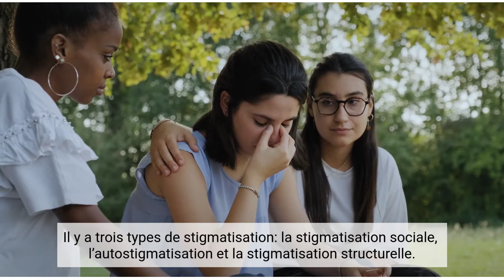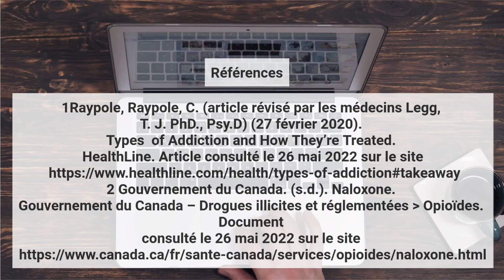Stigmatisation et toxicomanie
Le lien entre dépendance et stigmatisation est sans aucun doute compliqué.
D'une part, nous voyons des représentations de la dépendance popularisées par les médias, les arts du spectacle, les célébrités et les influenceurs et influenceuses. On pourrait faire valoir que ceux-ci incitent à la dépendance ou la glorifient. Il est difficile d’ignorer l'influence de la société à cet égard. Il est devenu relativement courant d’employer de façon désinvolte le mot « accro » en rapport avec des activités comme le magasinage, le travail ou le fait d’avoir une affection particulière pour certains aliments.
D'un autre côté, notre société ne se gêne pas pour stigmatiser, condamner et attribuer un jugement moral sévère aux personnes aux prises avec une dépendance. La stigmatisation est souvent si débilitante que les gens cachent leur situation, ce qui les empêche d'obtenir l'aide dont ils ont besoin.
Cette vidéo explore ces thèmes afin de recadrer notre compréhension de ceux-ci et d’aborder la façon dont l’emploi d'un langage et de stéréotypes stigmatisants fait finalement partie du problème. Il examine également des moyens de réduire la stigmatisation et fournit les ressources susceptibles d’aider les personnes qui vivent avec une dépendance, et leurs proches, à se rétablir.